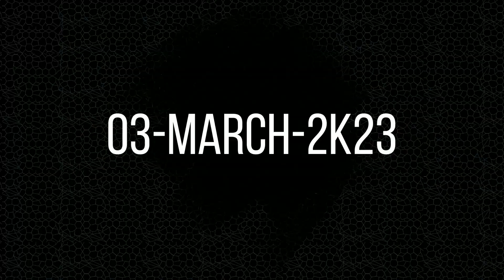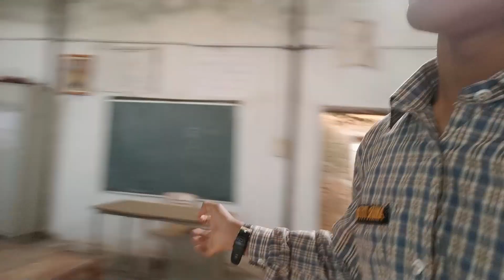Collage Tour and Daily vlog with some surprise 🥳🥳